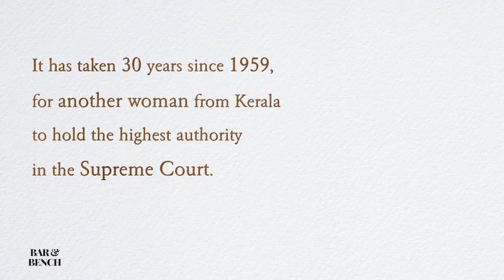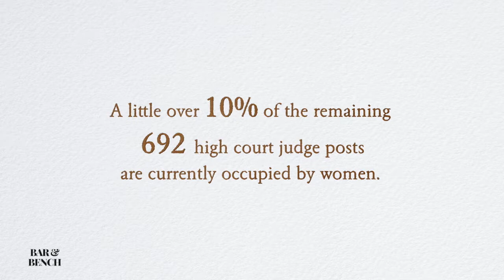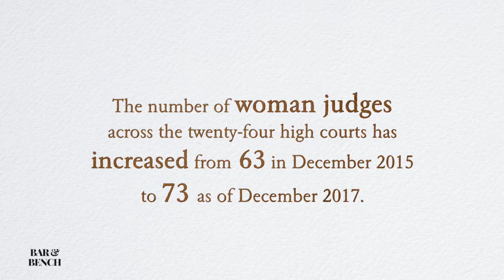Women Judges in Higher Judiciary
Women Judges in Higher Judiciary in India. Its a dismal trend. From Justice Anna Chandy to Justice Fathima Beevi to Justice Ruma Pal, a very few women judges have been appointed.

Bar & Bench is the leading source for legal news in India.